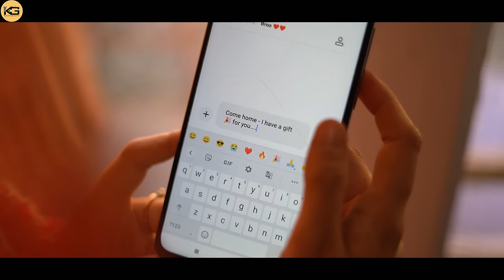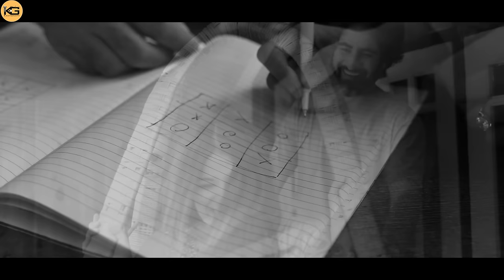Mas Pyal | Yasir Dar | Heena | Baabarr Mudacer | Mateen Bhat | viral Song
Mas Pyal | Yasir Dar | ft: | Heena | Baabarr |Mudacer | Mateen Bhat|
lyrics :mehmood gaami sahab
Story:Baabar Mudacer
Actor:Heena ,Yasir Dar And Ziea Ul Aalam
Dop: kash graph
Mix master: Baabar Mudacer
Recorded: Studio Al Bahar In Collaboration With Studio 90,s
publicity design: umar Ahanger

Location: Athwatoo bandipora , dugout bandipora resort

Original credit
Singer: Rashid Jahangir sahab
Naseem ul haq sahab

Special thanks to @mahi ​⁠@the.umar. ​⁠@BaabarrMudacer   ​⁠@ZieaulAalamOfficial